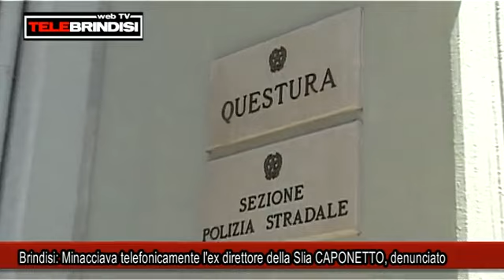Brindisi, Minacciava telefonicamente l'ex direttore della Slia CAPONETTO. denunciato